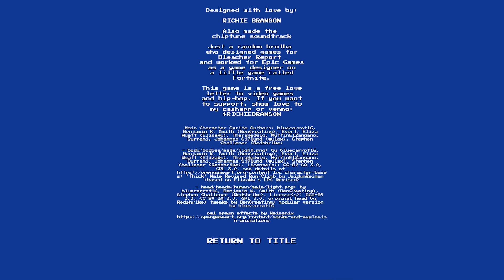Not Like Us - The Game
Created by @RichieBranson .